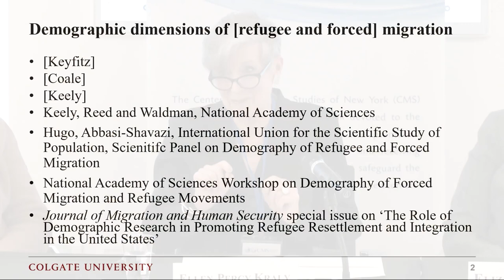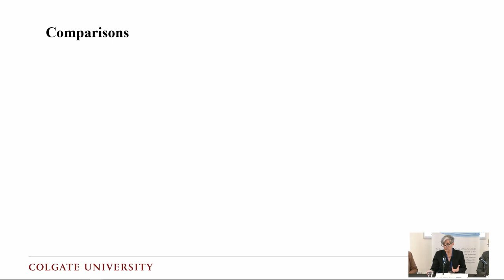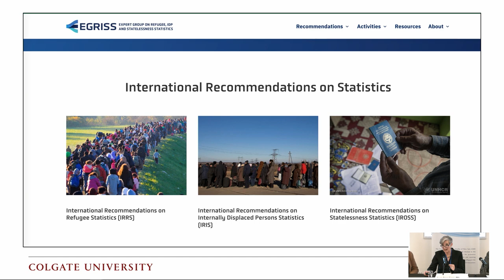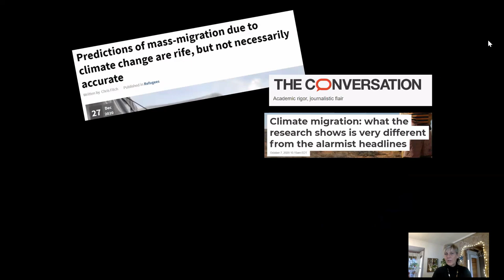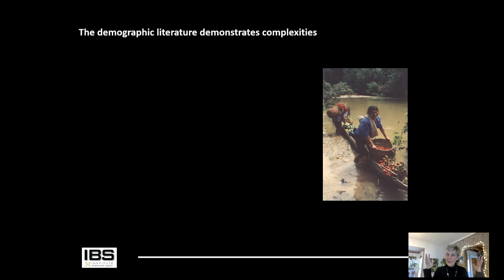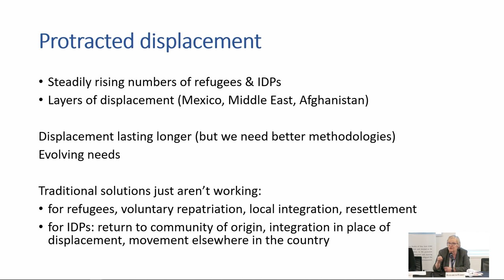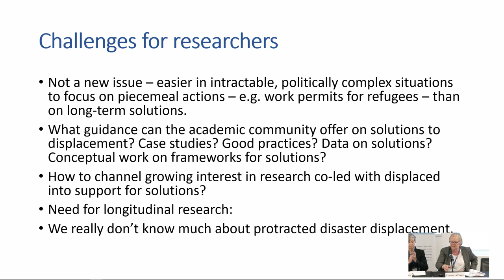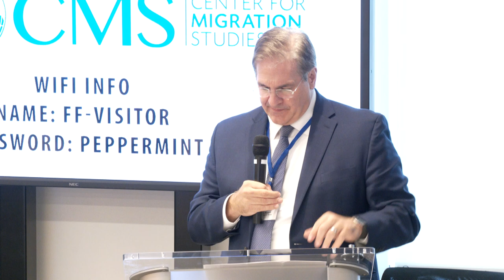2023 Academic & Policy Symposium - Panel 1: Forcibly Displaced Populations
On November 14, 2023, the Center for Migration Studies of New York (CMS) held its annual Academic & Policy Symposium. This hybrid event took place at the law offices of Fried, Frank, Harris, Shriver & Jacobson LLP.

Panels included:
-Forcibly Displaced Populations: the Where, Why, and How
-The US Response to Select Immigrant and Refugee Populations In Need of Permanent Status
-Global, National, and Local Policy Solutions to Displacement

Panel 1: Forcibly Displaced Populations: the Where, Why, and How

According to the United Nations High Commissioner for Refugees (UNHCR), a record 110 million persons were forcibly displaced in 2022. This does not include persons moving because of natural disasters, the longer-term impact of climate change, or the many victims of gang, domestic and communal violence who do not qualify for asylum. This panel looked at displaced populations around the world and the push factors which drive them from their homes. Panelists discussed their common characteristics and how nations are responding to this unprecedented level of displacement.

Moderator:
Holly E. Reed, Professor of Sociology
Queens College, City University of New York
Editor, International Migration Review

Panelists:
-Ellen Percy Kraly, Professor Emerita of Geography and Environmental Studies, Colgate University
-Lori Hunter, Professor of Sociology, Director of the Behavioral Science Center, University of Colorado-Boulder
-Elizabeth Ferris, Research Professor and Director, Institute for the Study of Migration, Georgetown University
-Veronica Fynn Bruey, Assistant Professor, Athabasca University, Canada and President, the International Association for the Study of Forced Displacement